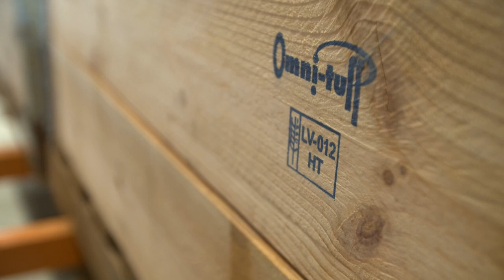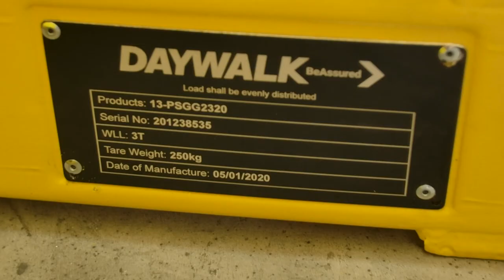DAYWALK MD Brand Change Address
It's time to introduce you to...
DAYWALK!
Daywalk is a fully Australian owned company with a growing global supply chain. Our entire evolution has been built on a foundation of trust from our original engineering Sawmill Maintenance Service through to Omni-feed, Omnituff and now Daywalk as we advance to a future fueled by new logistics frontiers.